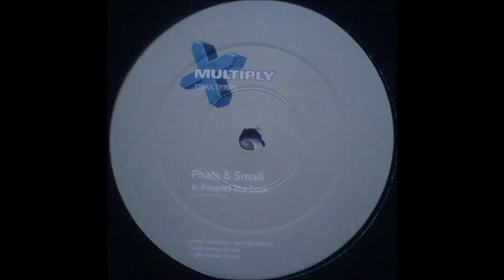Phats & Small - Respect The Cock (Original) (2002)